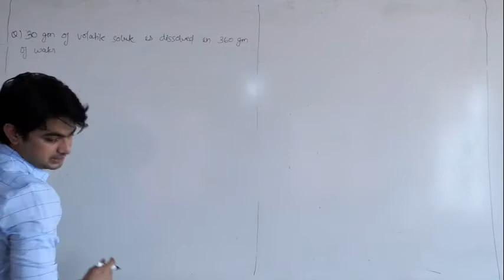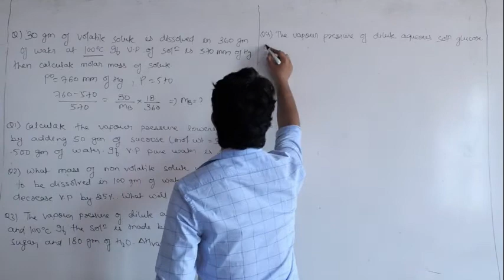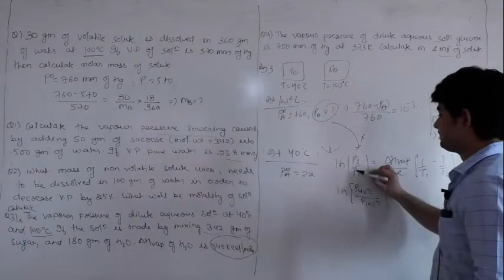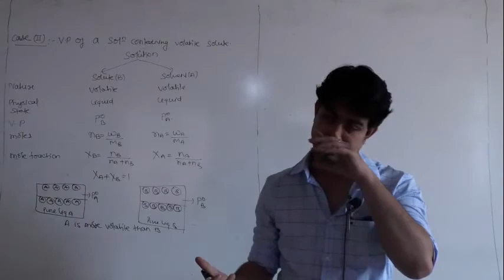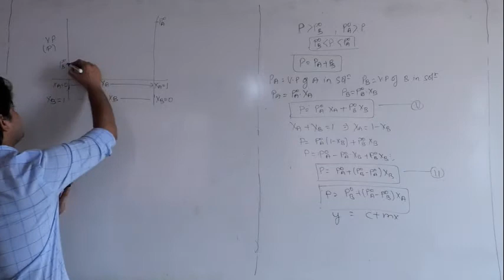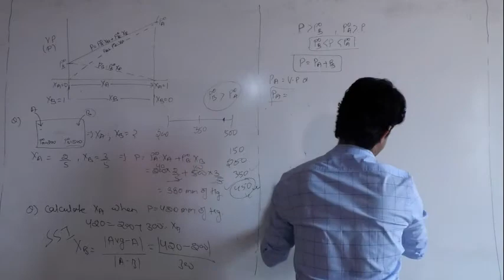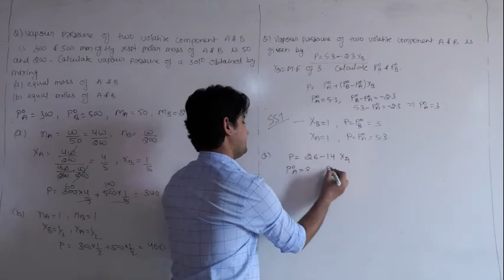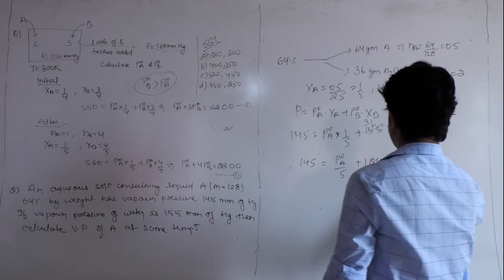XII B1 Solutions (lect.-4) by Swami Sir